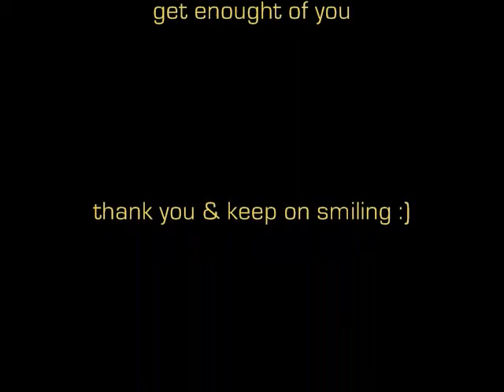JULIA MONTES MAKEUP LOOK - candyloveart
Hello Candylovers!!! I did a Julia Montes Makeup Look inspired by her MEG cover magazine. (Pardon my acting skills, just want to entertain you.) :D hahahaha

PRODUCTS USED:
Look Beauty Prime Perfect
Mememe Flawless Cream Foundation in Porcelain Pure
Fashion 21 Loose Powder in #1
Props The 50's Palette
Props 66 Lip Palette
Revlon Grown Luscious by Fabulash
Jordana Quickliner in Black